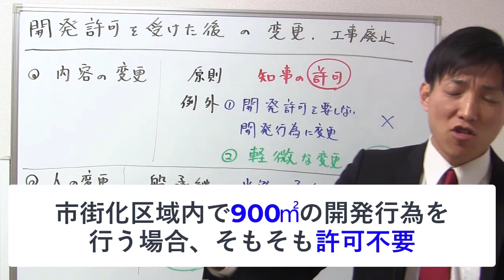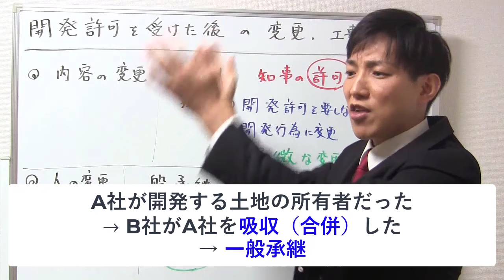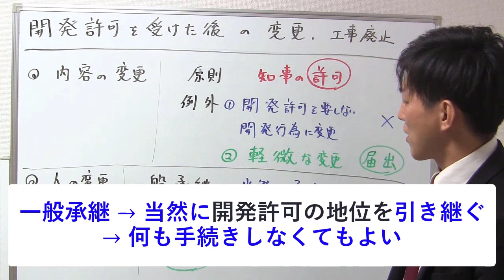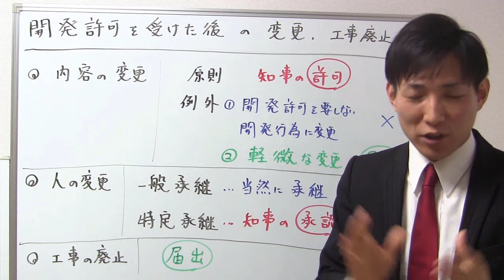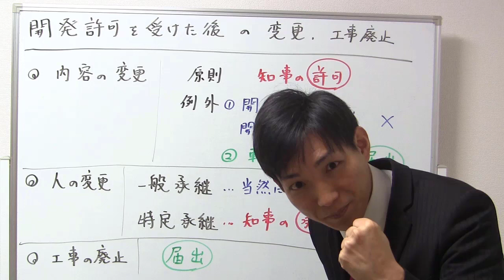【宅建】許可？届出？開発行為の変更・工事の廃止